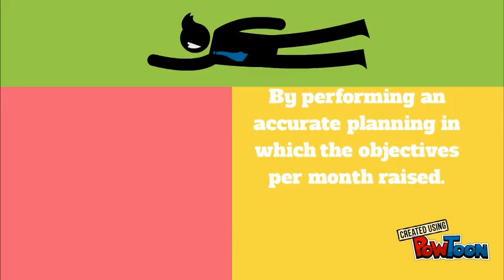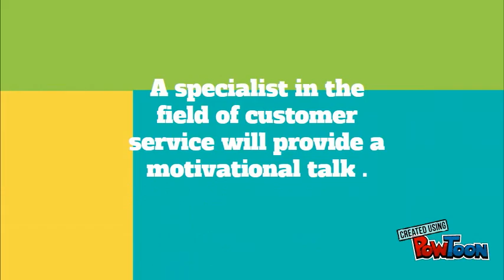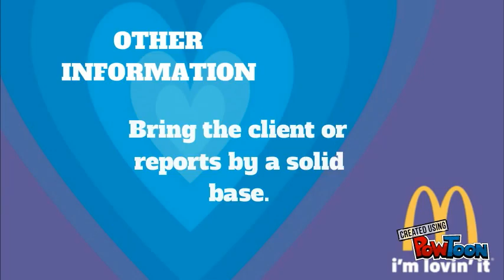Tony English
BOCETO-- Created using PowToon -- Free sign up -- Create animated videos and animated presentations for free.  PowToon is a free tool that allows you to develop cool animated clips and animated presentations for your website, office meeting, sales pitch, nonprofit fundraiser, product launch, video resume, or anything else you could use an animated explainer video. PowToon's animation templates help you create animated presentations and animated explainer videos from scratch.  Anyone can produce awesome animations quickly with PowToon, without the cost or hassle other professional animation services require.